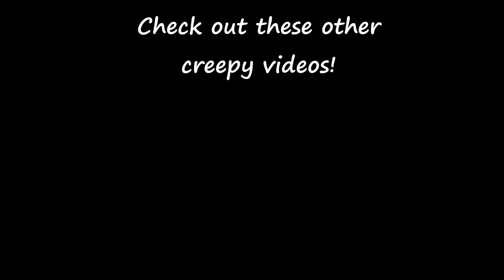Creepy forest drive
We went out for a day trip to find a nice place to picnic and found this creepy forest in the middle of nowhere. There was a fire that went through this forest back in the spring and nothing really nice there now but burned trees and deserted roads.